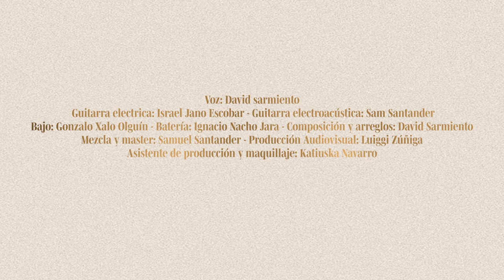La navidad es Jesús - David Sarmiento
Videoclip de canción La navidad es Jesús, donde se entrega el mensaje de quién es el verdadero centro de la navidad.